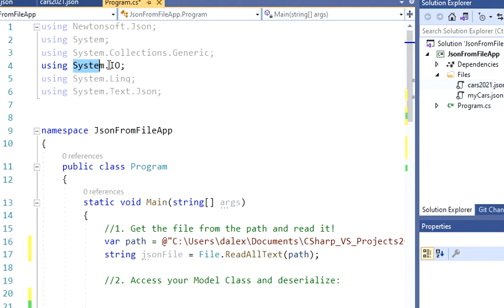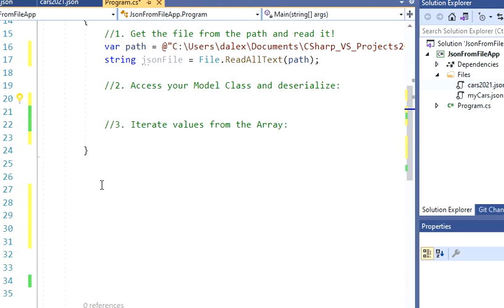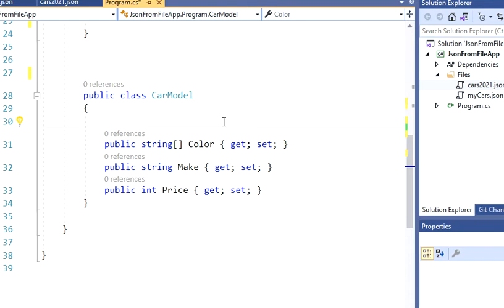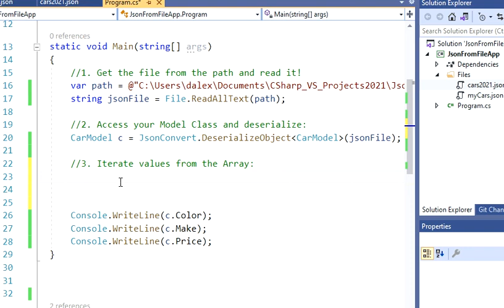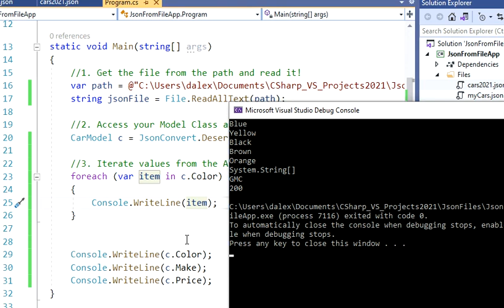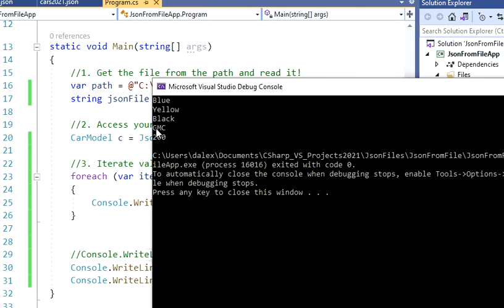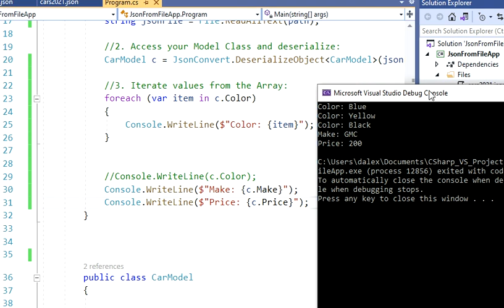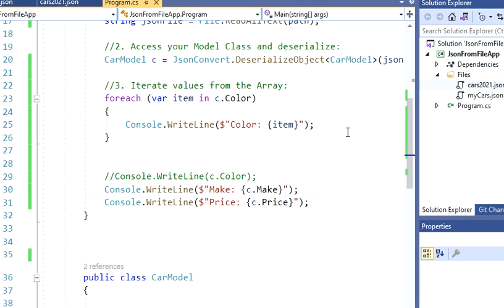Deserialize Json array C#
Using Newtonsoft.Json for this scenario. I hope you like the video!!!